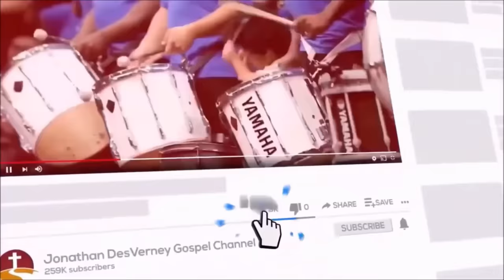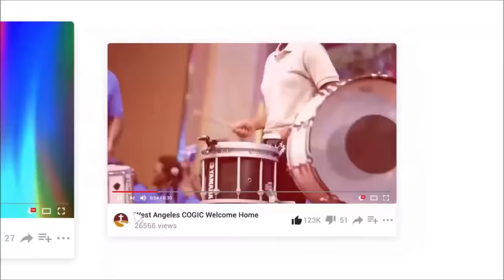Bishop Noel Jones "There Is A Word For Your Situation"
03/8/2023 Bishop Noel Jones